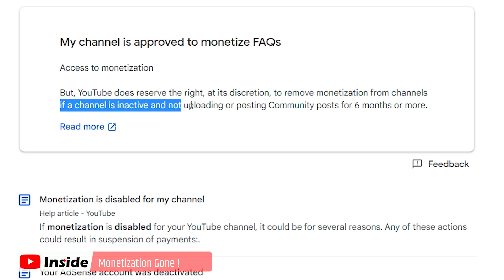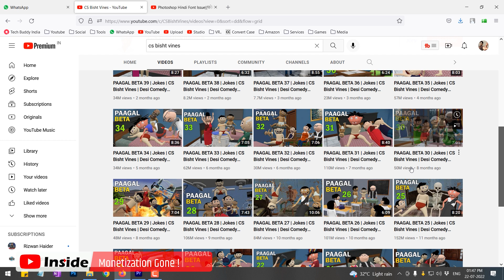Channel Demonetized Kyon Hota Hai 😭 Why Youtube Channel Monetization Disabled? 2022 Monetize Policy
why youtube monetization disabled without any community guideline or violation. you must know this update in youtube monetization policy for 2022.

about this video:
agar aap youtube channel par ye chhoti si galti karte hai to bina kisi guideline ke youtube aapke channel ki monetization ko disabled kar sakta. maine bataya hai ki channel demonetized kyon ho jata hai.

⚡ bhai ko follow kare Instagram par.

My Lapel Mic

Solved Queries:
channel demonetized ho gya
youtube channel demonetized ho gya
channel demonetized kyon ho jata hai
channel demonetized kyon ho gaya
monetization kya hota hai youtube par
monetize kya hota hai
online earning
youtube income